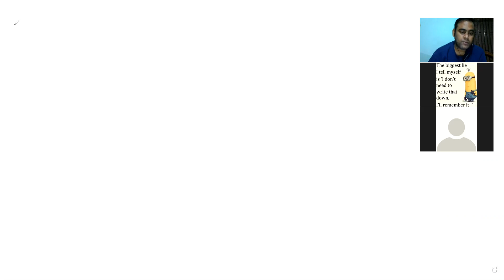12 NDA, MATHS, 26 NOV.